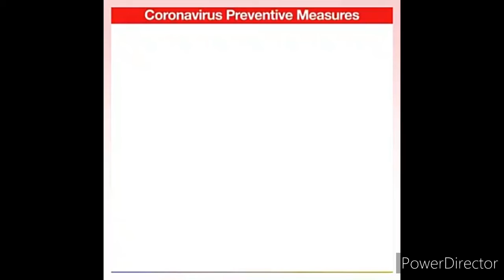Corona viras se bacho stay home save life